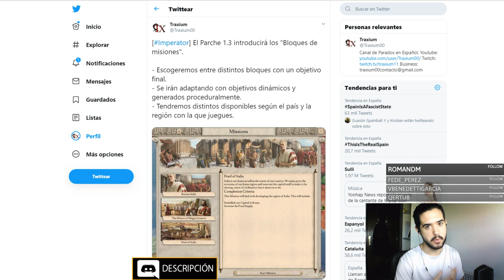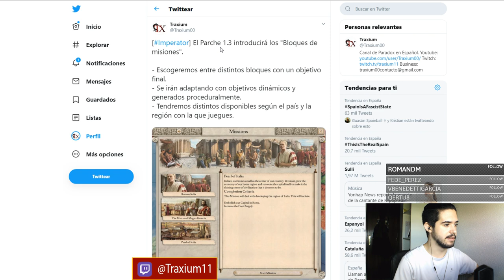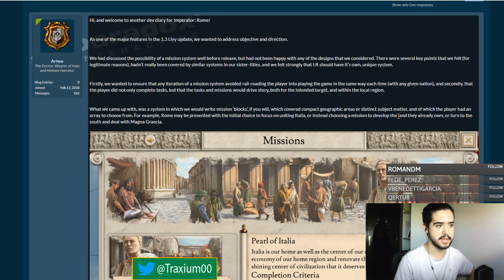¡LLEGAN LAS MISIONES! - IMPERATOR ROME 1.3 EN ESPAÑOL